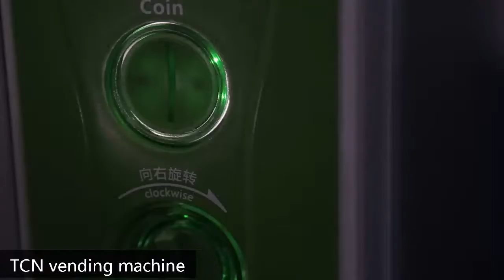automated store in China